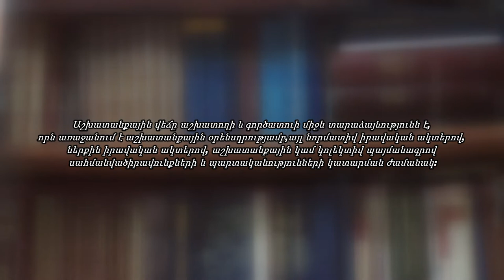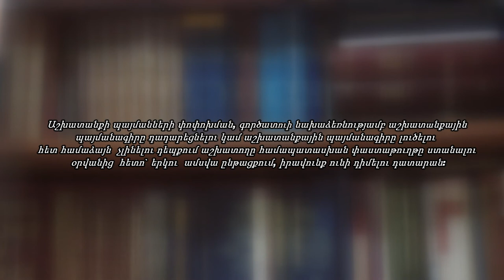Աշխատանքային վեճերի լուծման նոր ընթացակարգը